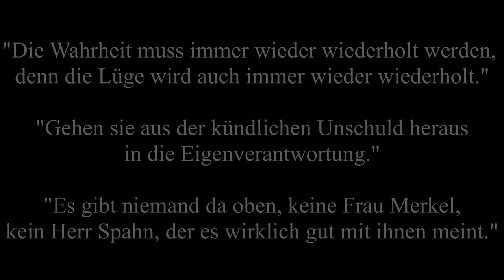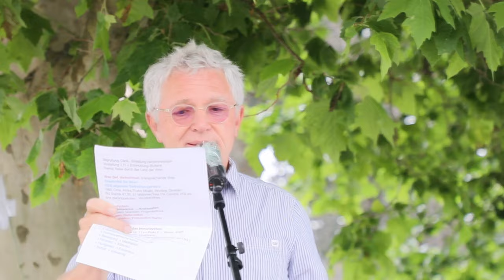28.06.2020 Zahnarzt Mathias Ecker - Sorgen sie selbst für sich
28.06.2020 Redebeitrag von Zahnarzt Mathias Ecker."Die Wahrheit muss immer wieder wiederholt werden, denn die Lüge wird auch immer wieder wiederholt.""Gehen sie aus der kündlichen Unschuld heraus in die Eigenverantwortung.""Es gibt niemand da oben, keine Frau Merkel,kein Herr Spahn, der es wirklich gut mit ihnen meint."Er geht genauer auf das Thema Viren ein und liefert Fakten.Ein in sich ruhender Mensch bringt in einer wunderbar ruhigen und entspannenden Rede vieles auf den Punkt!Danke für ihren Mut und ihren Redebeitrag Herr Ecker.